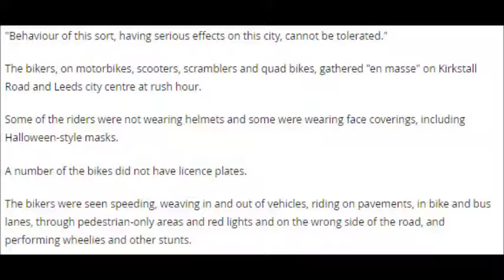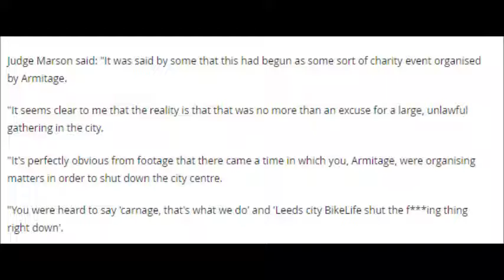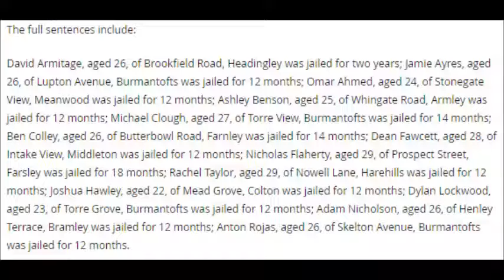Thirteen bikers jailed over lawless 'Mad Max-style' Halloween ride-out to....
Thirteen bikers jailed over lawless 'Mad Max-style' Halloween ride-out to deliberately cause 'carnage' in city centre
Organiser David Armitage - who was filmed encouraging "carnage" and telling riders to "shut down" the city centre - was hit with a two-year jail term